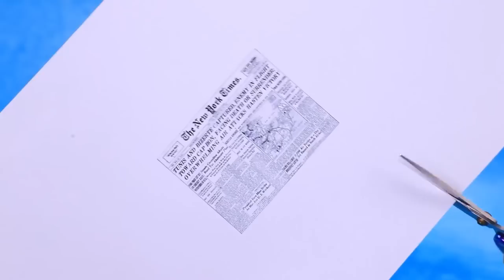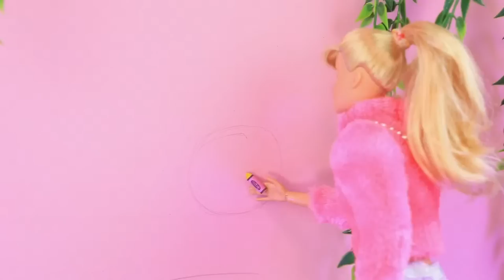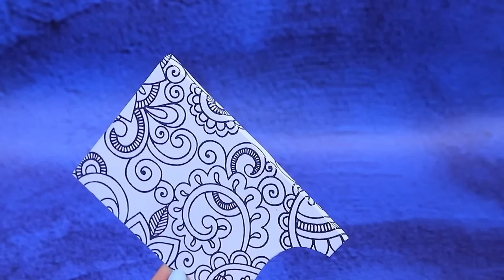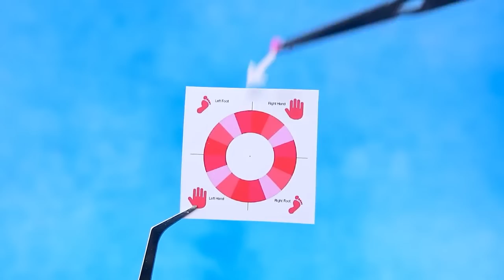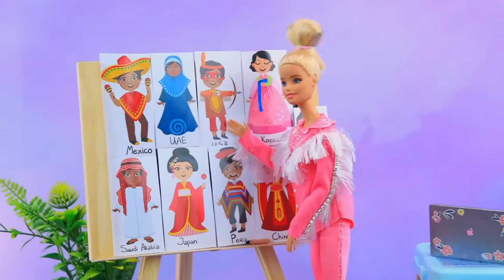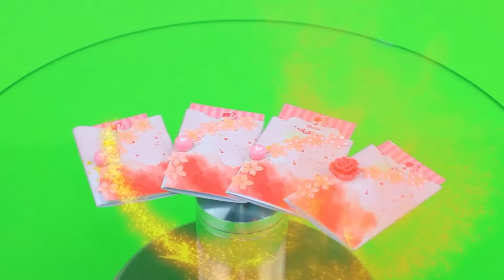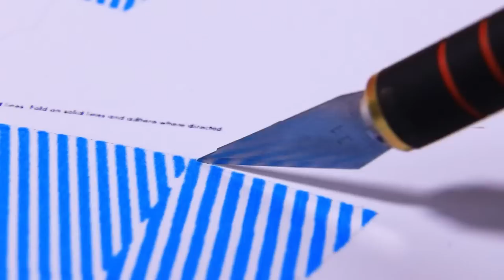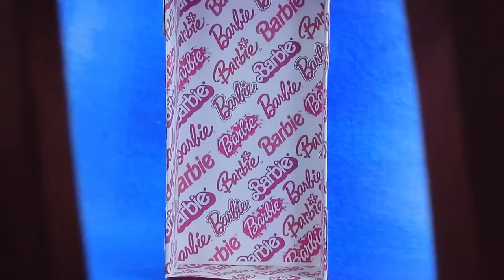Rich Barbie and Broke Ken/ LOL Surprise DIYs